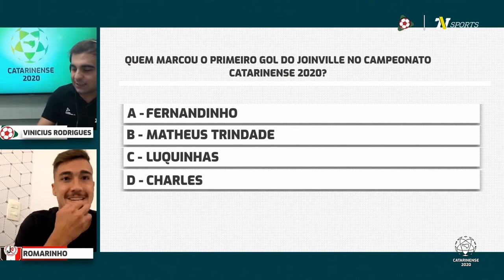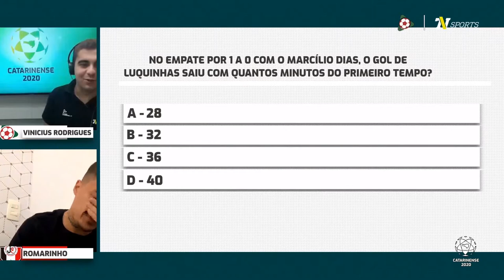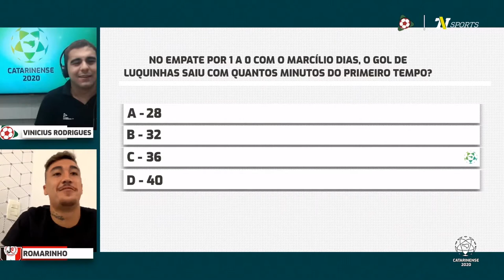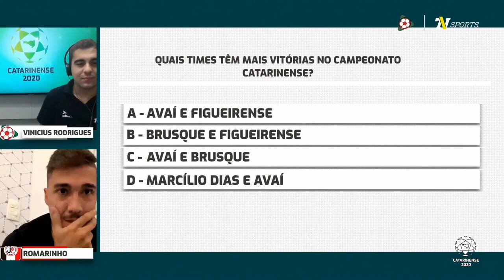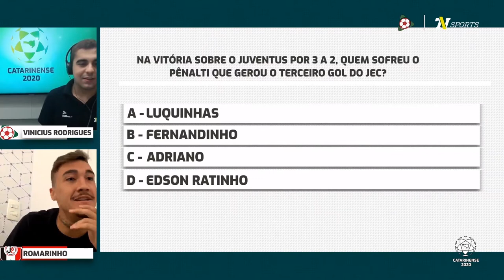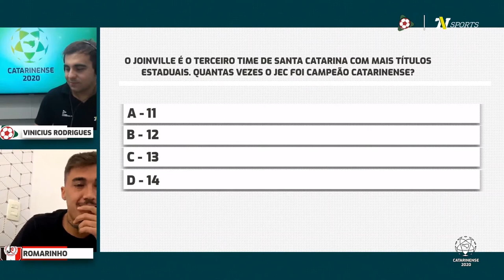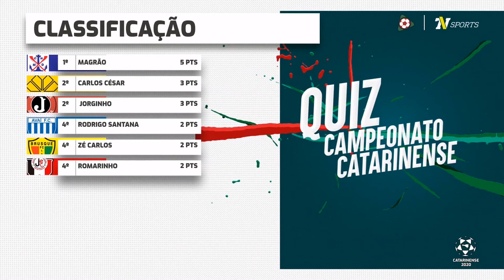Quiz do Catarinense 2020 - Romarinho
Como será que o atacante Romarinho se saiu no Quiz do Campeonato Catarinense? Confira a participação do atacante do Joinville!!⚽🔥
Aproveite que o Catarinense está chegando para a fase final! Assine aqui o pay-per-view!